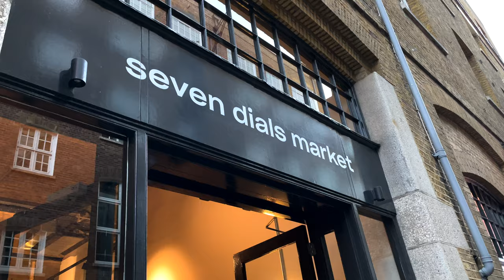British Food - CONVEYOR BELT CHEESE (4K ULTRA HD)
Located inside the Seven Dials Market in London, The Cheese Bar offers an experience in cheese tasting that is offered in few places around the world. Instead of having to order individual cheese, the customers are able to pick off what they want off the conveyor belt like they would a conveyor belt sushi. The cheeses featured in this video are blue cheese and truffle camembert cheese.